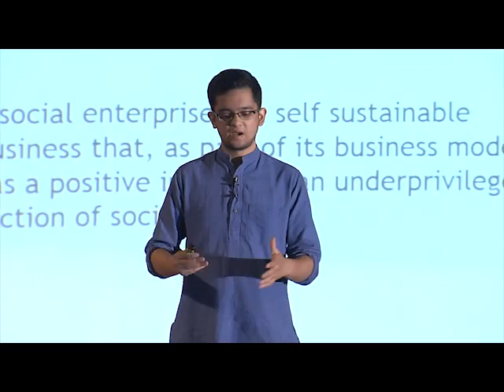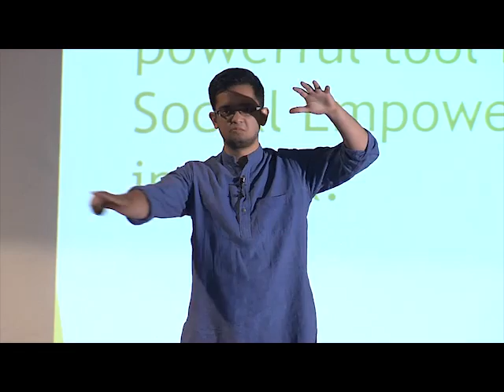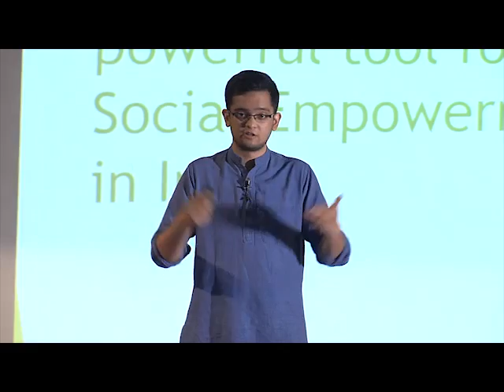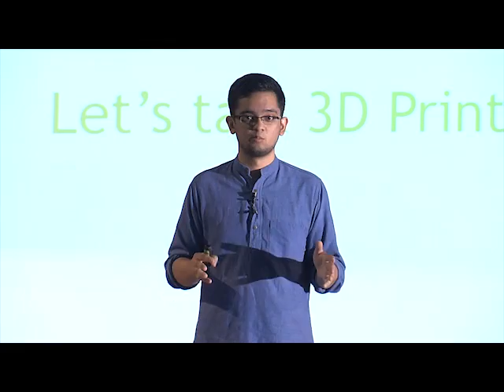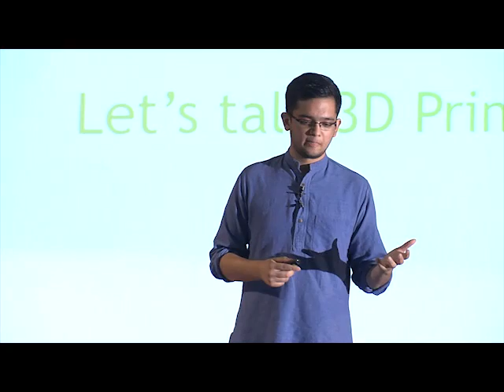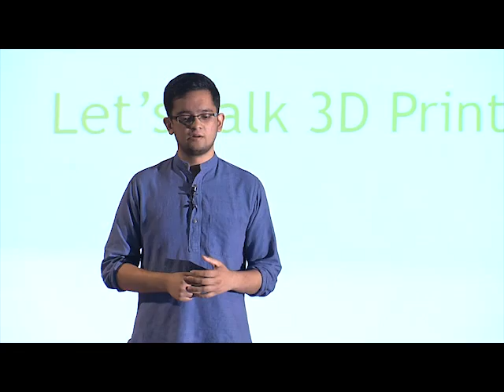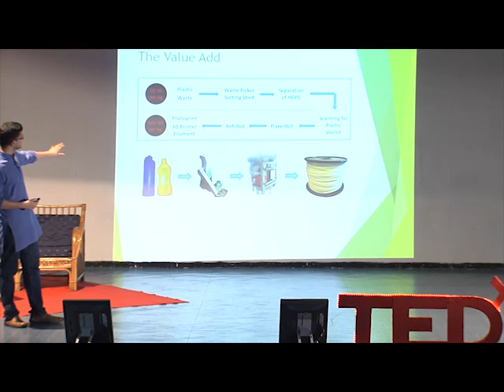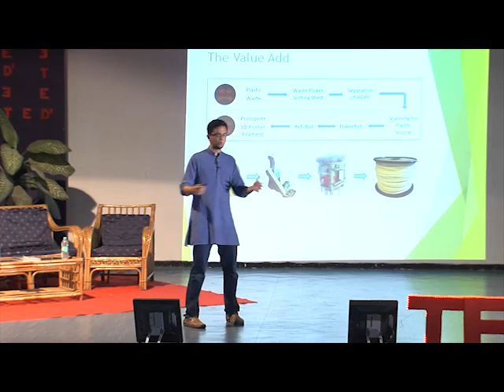The power of technology and enterprise making difference | SIDHANT PAI | TEDxSIUHinjewadi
This talk was given at a local TEDx event, produced independently of the TED Conferences. The talk is about empowering the people by revolutionising the normal way of working.

Mr. Sidhant Pai is an alumni of Massachusetts Institute of Technology, he co-founded Protoprint which  is a social enterprise based in India that empowers urban waste pickers with the technology to convert the waste plastic they collect into 3D printer filament and market the filament globally as a fair-trade, environmentally sustainable alternative to virgin plastic. Also, he is the Director of Social Seva, which is an Indian non-profit organization that focuses on a number of issues relevant to the developing world- Spanning from environmental issues and sustainable energy, to open education and urban sanitation.